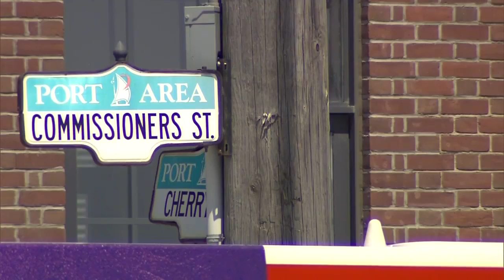Video: Coun. Wong-Tam makes pitch for Toronto to host Expo 2025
Should Toronto make a bid for Expo 2025? One of the Expo’s biggest champions is Coun. Kristyn Wong-Tam who joined Kevin & Dina on Breakfast Television.